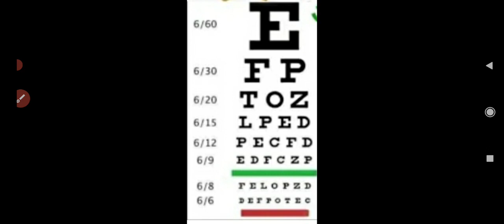AIRFORCE X GROUP & Y GROUP EYE TEST & EYE VISION.